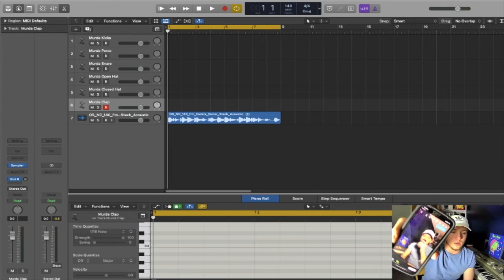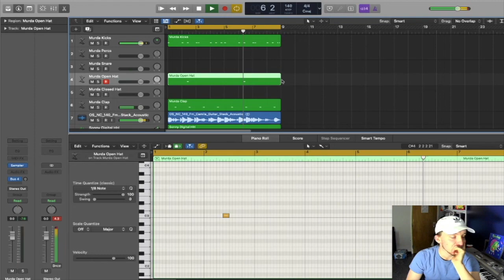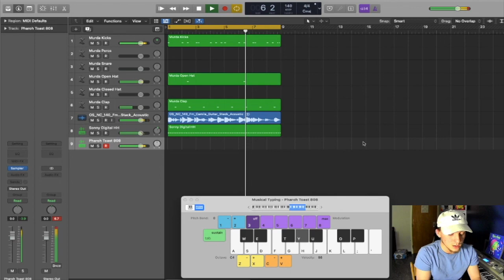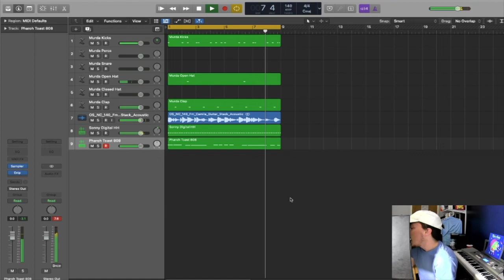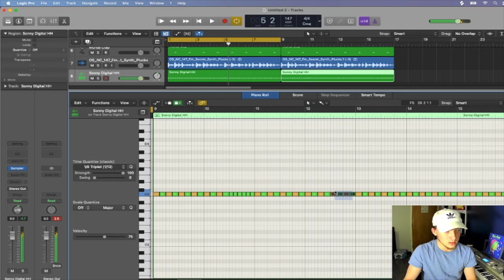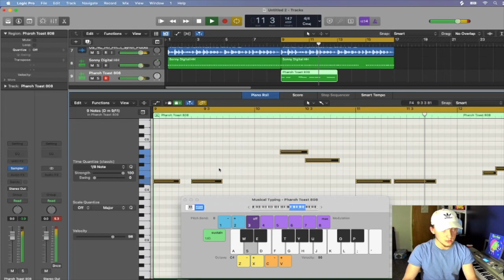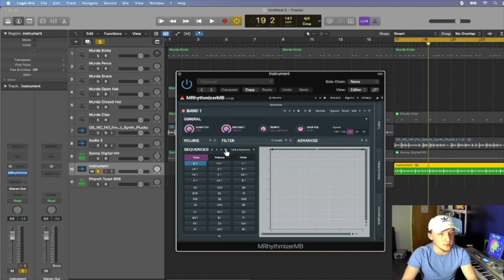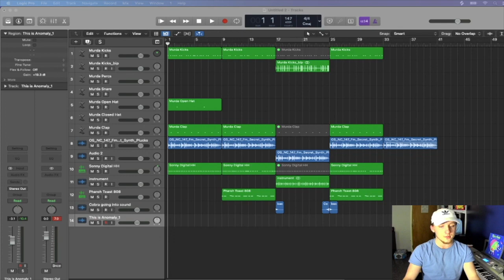MAKING A BEAT IN LOGIC PRO X (STREAM)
Follow me on:

Video Summary

BEAT #1
Claps: 1:23
HiHats: 2:40
Kick: 3:58
Open Hat: 5:10
808: 12:50

Rapping: 13:40

BEAT #2
Melody: 16:23
Claps: 16:45
Open Hat: 17:10
Rapping a little: 17:25
HiHat: 18:20

Explaining second section: 18:30

Kick:  20:00
New HiHat pattern: 20:40
New Kick pattern: 21:40
808 choice: 23:40
808 Pattern: 25:30

New melody: 26:48

Beat entirely: 20:50